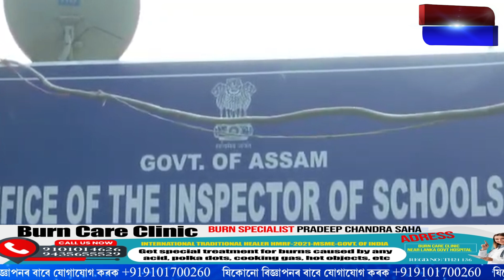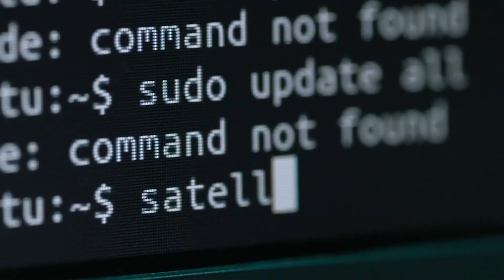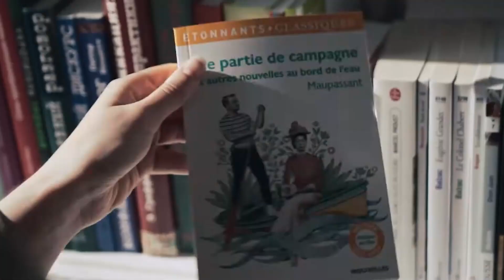CIDৰ নজৰত ভুৱা B.ED ডিগ্ৰীধাৰী শিক্ষক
📌CIDৰ নজৰত ভুৱা B.ED ডিগ্ৰীধাৰী শিক্ষক। চাকৰি হেৰুওৱাৰ সম্ভাৱনা জালিয়াতিৰে বহিঃৰাজ্যৰ পৰা বক্ৰপথেৰে ডিগ্ৰী ক্ৰয় কৰা শিক্ষকে। নগাঁৱৰ শিক্ষা সঞ্চালকালয়ৰ কাৰ্যালয়ত অতৰ্কিতে চলিল CIDৰ অভিযান।